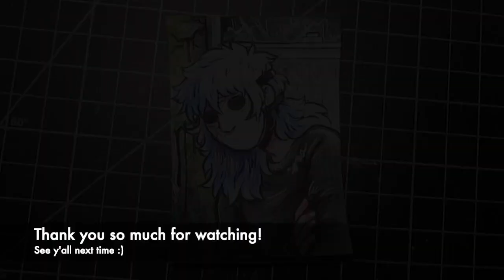Sal Fisher~ Sally Face Watercolor Speedpaint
Sal is a wonderful character and I had a lot of fun painting him :) He's for sale in my Etsy